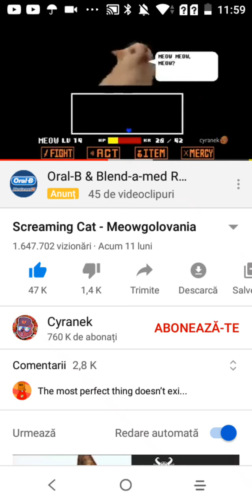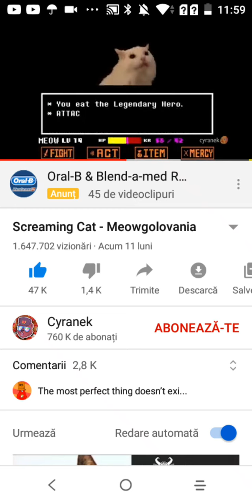I like this video 🤣🤣🤣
meow meow meow meow meow meow meow